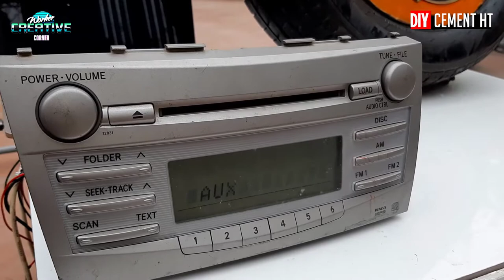Instructions To Make Speakers listen To music from tires / Beat Extreme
making speakers#Very good speaker#speakers made from tires#